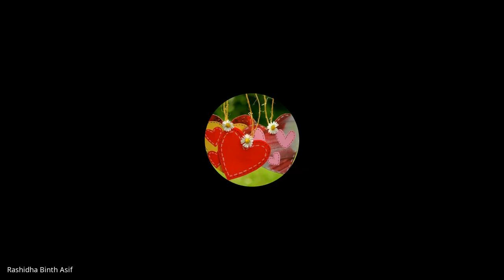MES 14_6 of 8_JAN 2023